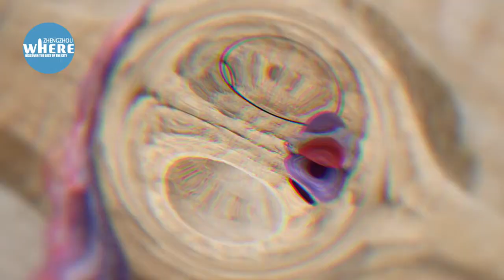2021.03.07 Travel through Ancient Zhengzhou with Foreign Expat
This video provided by" WhereZhengzhou"